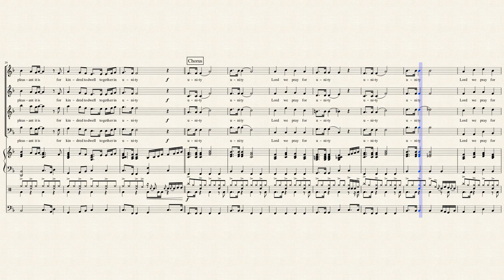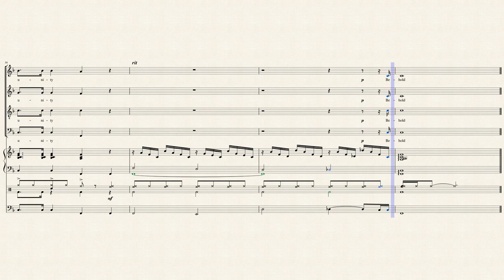Unity by Arr. By Gabriel Harrison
A hymn that I rearranged for Church. One of my favorites!